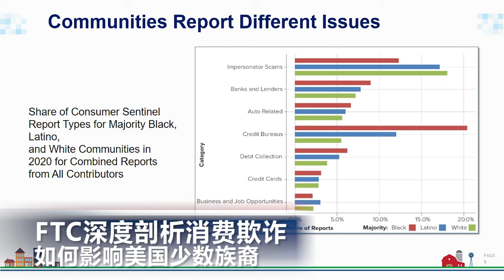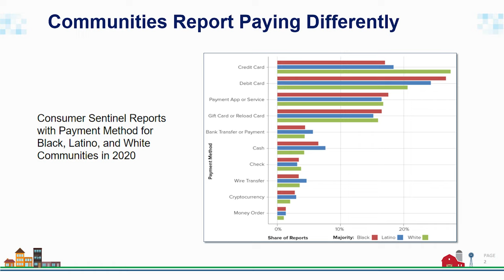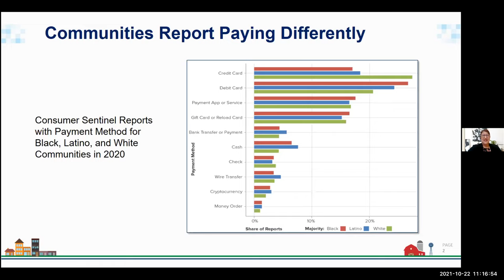FTC深度剖析消费欺诈如何影响美国少数族裔